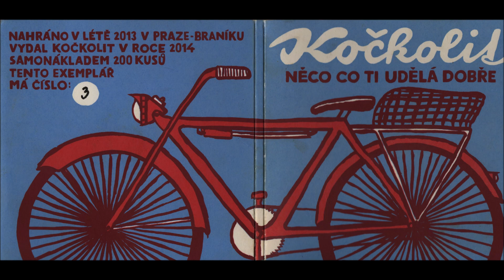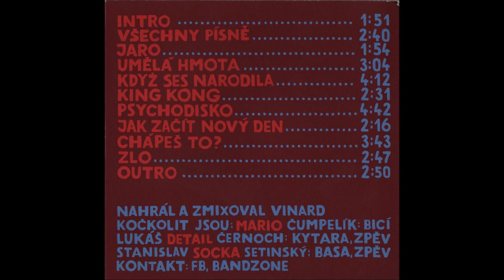Kočkolit-Něco co ti udělá dobře 2014 (Celé album)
Nahráno v létě 2013 ve zkušebně v Praze-Braníku, vydáno ve 200 číslovaných sítotiskových bookletech.